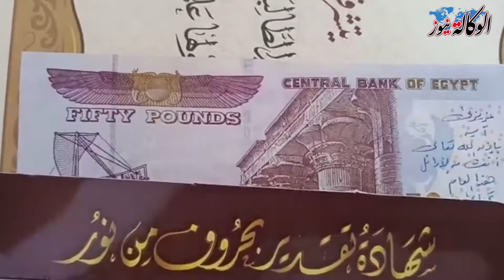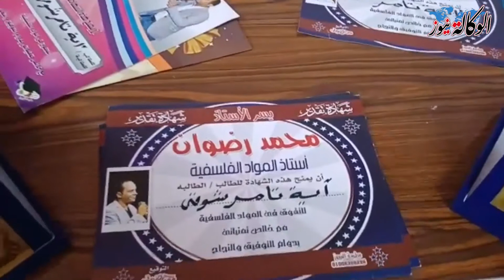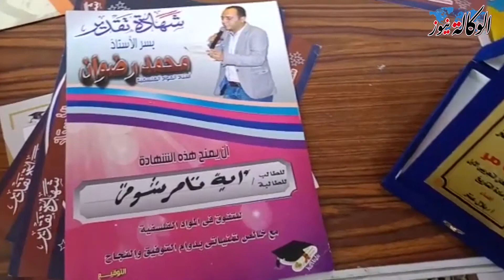أوائل الثانوية العامة.. دموع فرحة والد أية ونصيحة لكل أب عنده ولاد في الثانوية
دور الأب لا يقل أهمية عن دور الأم في فترة الثانوية العامة لأبنائهم، فيجب أن يتعاونوا الأثنين على تأهيل الطفل من صغره حتي يعتمد على نفسه في هذه المرحلة، هكذا كان رآي الاستاذ تامر شوقي والد الطالبة أية السادس مكرر على الثانوية العامة بجمهورية مصر العربية.

حرص الاستاذ تامر شوقي منذ طفولة أية على أن تتميز في دراستها، وبالفعل تحقق ما أراده، فمنذ دخول أية المجال الدراسي أثبتت نفسها وصممت على أن ترتب من ضمن أوائل الطلبة فلا تفوت عام دراسي دون الملاحقة بالعشرة الأوائل على مدرستها.

وذكر الأستاذ تامر والد الطالبة أية أن خبر نجاح  ابنته وترتيبها ضمن أوائل الطلبة شىء صدمه مما تسبب في حدوث حالة من اضطراب في المشاعر ما بين الدموع والفرحة، ومازالت دموعه لم تفارق عينيه فخرا بتفوق حصاد دنيته " ابنته أية".